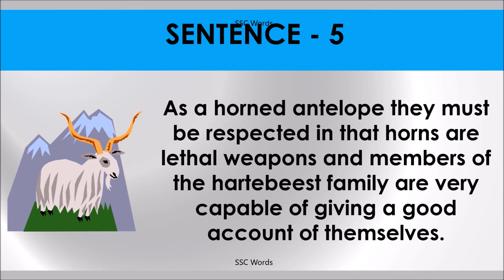GOOD ACCOUNT OF Idiom 1603 # Meaning and five sentences # SSC Words